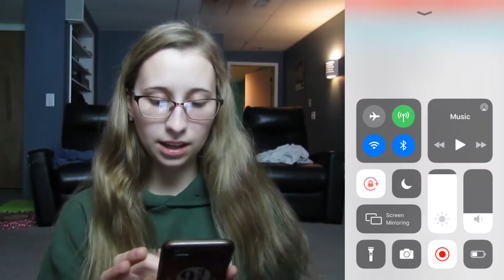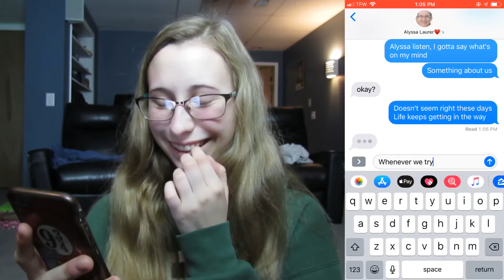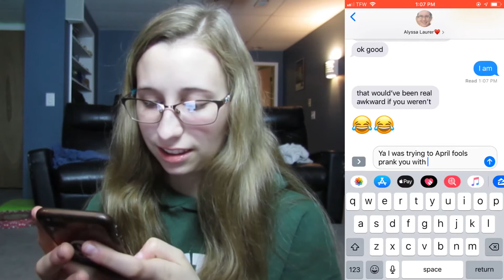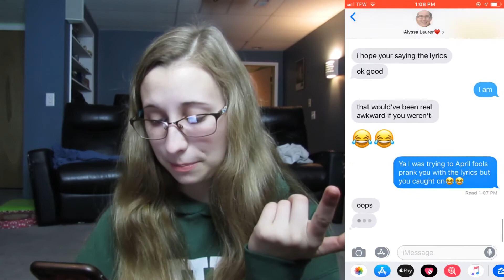Lyric Prank on Best Friend **Gone VERY Wrong**